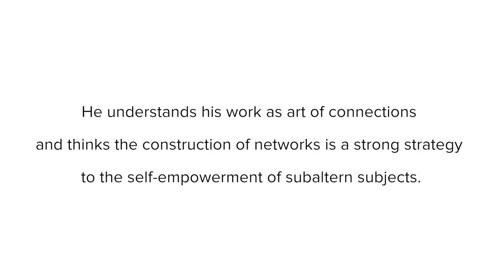Transnational Dialogues | Soterramento (Burial): A Performance by Jota Mombaça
Belgrade, 3 October 2015
"Soterramento (Burial)" by Jota Mombaça
Curated by Luigi Galimberti

With the kind support of Marija Radoš and Miroslav Karić (Remont Gallery), Radomir Lazović, Iva Čukić and Dobrica Veselinović (Ministry of Space / Ministarstvo Prostora), Robert Kozma, Batul Hassan, Elena Biagioli, Felipe Duarte, Eeva Moore and all the activists of European Alternatives.

Started in 2011 by the non profit NGO European Alternatives, Transnational Dialogues is an open and on-going cross-media platform managing and imagining artistic and cultural projects with a focus on the new geographies of globalisation and the emergence of a multi-polar artistic and intellectual world. Transnational Dialogues facilitates artists, creatives, professionals, intellectuals and writers to come together for a series of exchanges in both physical form and online. The platform promotes sharing of information, networking, and conceptual collaboration between individuals, organisations and institutions working in a variety of disciplines transnationally, and offers a trampoline for future collaborations and initiatives.